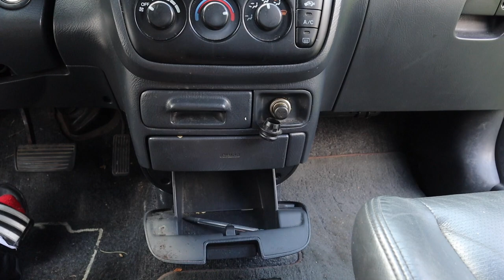The Wheel Came Off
Gear used:
Camera: Canon M50
Lens: Canon 15-45mm f/3.5-6.3
Mic: Deity V-mic D3 Pro